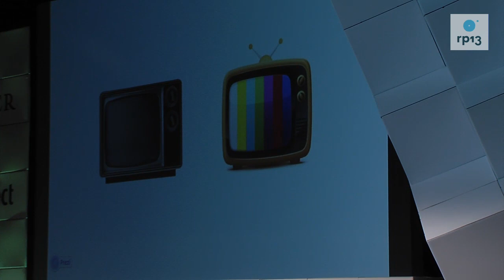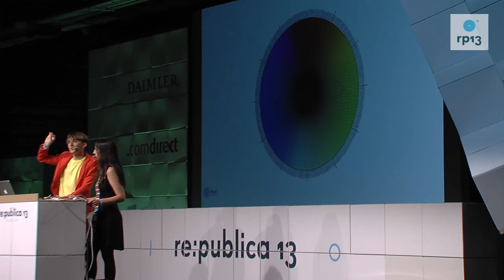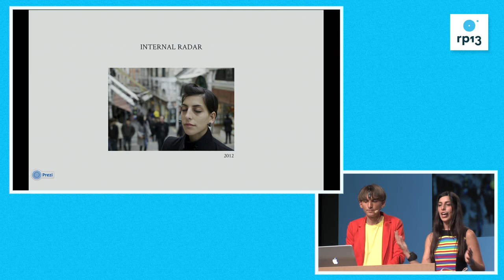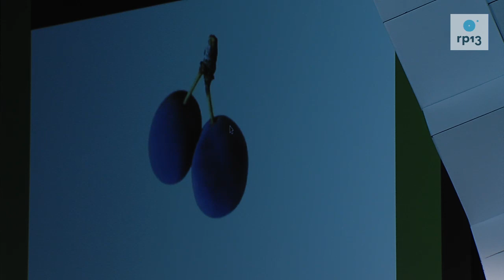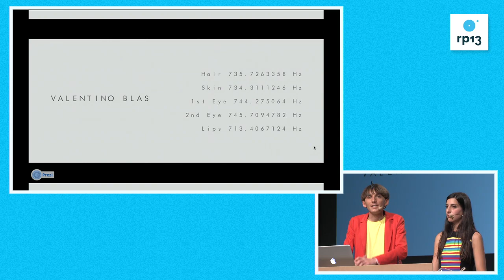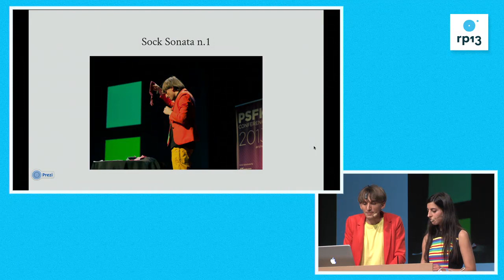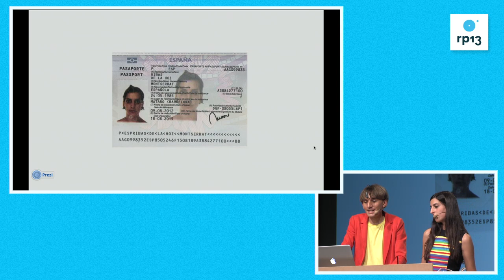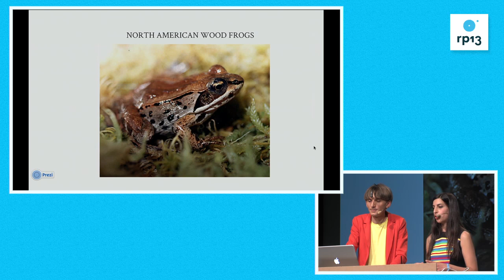re:publica 2013 - Neil Harbisson, Moon Ribas: Life with extra Senses - How to become a Cyborg.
Neil Harbisson and Moon Ribas are the founders of Cyborg Foundation, an international organization that seeks to extend the humans senses by creating cybernetic body extensions, to defend the rights of cyborgs, and promote Cyborgism.

Neil and Moon talk about their personal relation with cybernetics, and how technology change their perception of life.Neil Harbisson, became the first person recognized by a government as a cyborg. Harbisson was born with achromatopsia, a conditionthat only allows him to see the world in black and white. Since he was 20 years, he installed an electronic eye ("eyeborg") into his head that allows him to listen to colours.